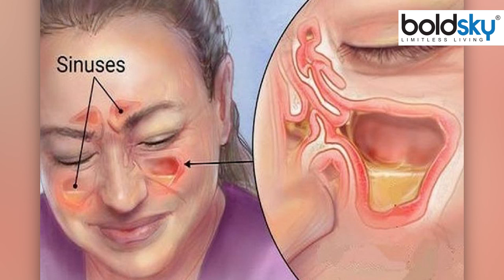सर्दी में ठंडा पानी पीने से क्या होता है | Sardi Me Thanda Pani Peene Ke Nuksan | Boldsky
Side Effects of Drinking Cold Water in Winter : सर्दियों में ठंडा पानी पीने से हार्ट अटैक का खतरा बढ़ जाता है। ठंडे पानी के और भी नुकसान हैं जिन्हें देखते हुए गुनगुना पानी पीना चाहिए।

Side effects of drinking cold water in winter: Drinking cold water in winter increases the risk of heart attack. There are other disadvantages of cold water, which should be kept in mind while drinking lukewarm water.